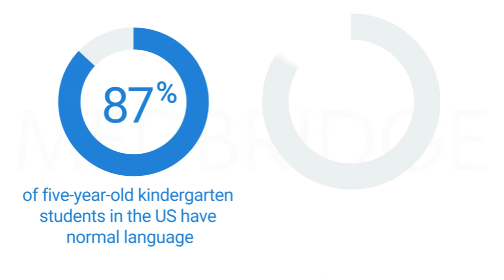An Overview of Pediatric Language Disorders - Jennifer Schultz | MedBridge